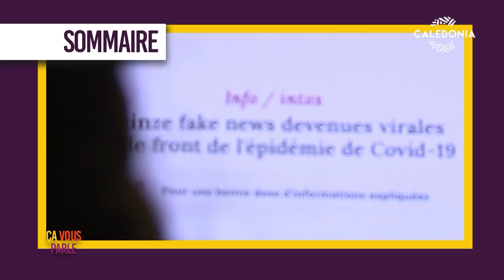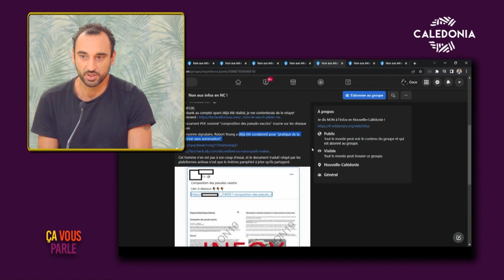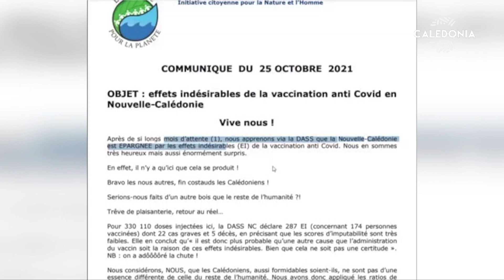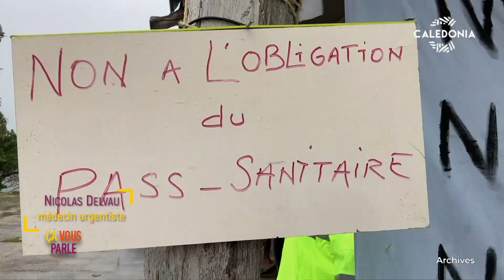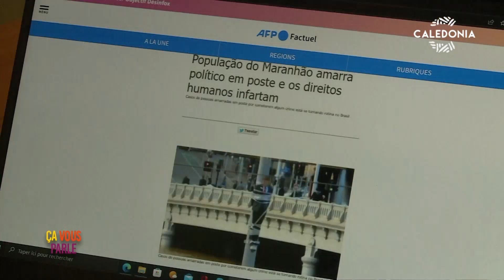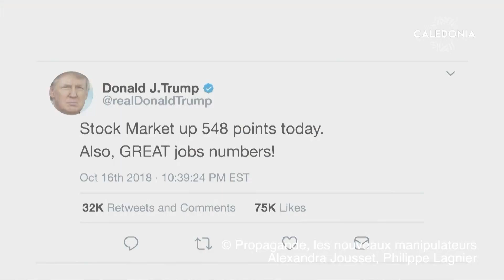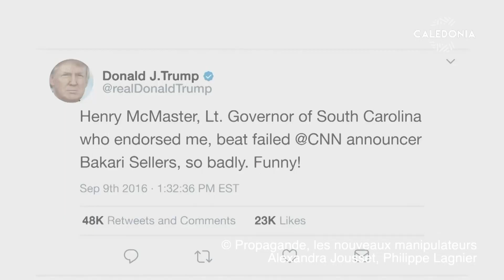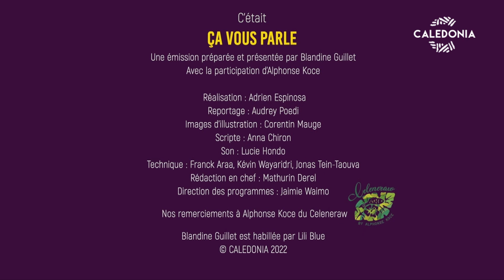ÇA VOUS PARLE - La Calédonie face aux fake news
Les fake news, une expression apparue dans nos conversations ces dernières années, rendue très populaire par Donald Trump, puis pendant le Covid. Mais de quoi parle-t-on exactement ? Comment les fake news se propagent-t-elle sur Internet ? Quelles sont les conséquences sur notre société ?